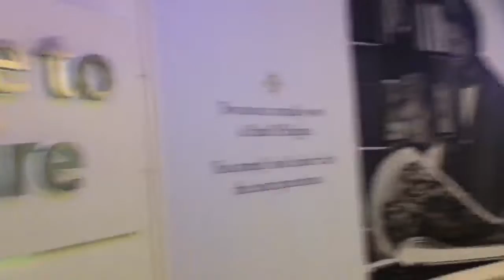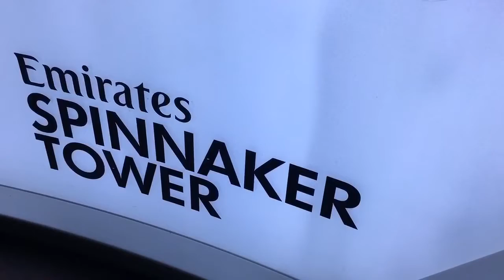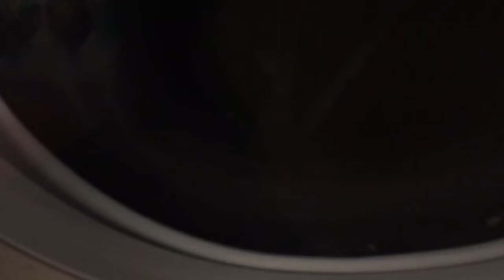I Went To Portsmouth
Since I’m really ill I haven’t had time to record gameplay but I did visit Portsmouth for a weekend and I got some random clips so I thought I’d make it into a vlog to post for you guys, I’m still on the mend, hopefully gameplay will come, soon